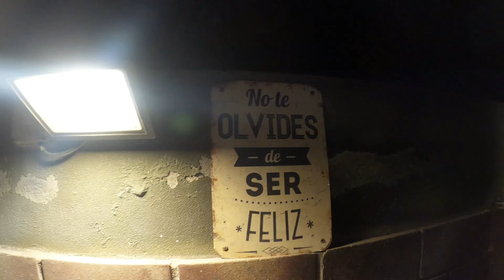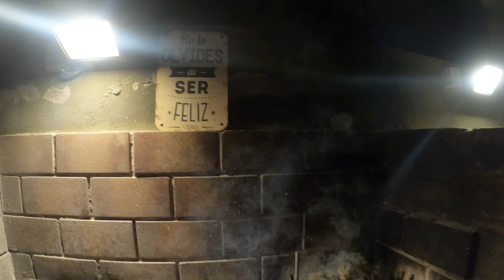Tapa de Asado Argentina a la parrilla/Coccion con sellado inverso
Buenas, en este video mostramos la coccion de una tapa de asado Argentina en la parrilla usando la tecnica de sellado inversa,la misma es necesaria para poder lograr un buen resultado en este corte tan particular,,
Este video esta dedicado especialmente a la gente que le cuesta comer seguido,al laburante o no laburante que no llega a fin de mes y se priva de muchas cosas.Abrazo a todos!!!
Como siempre la mejor musica de  @tierrabandaoficial